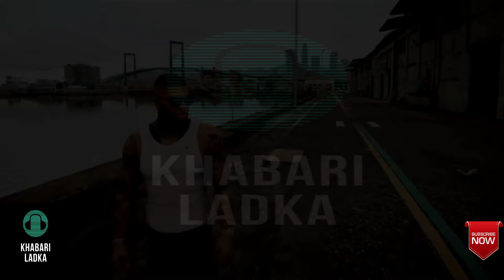FUNNY NEWS || FUNNY REPORTERS || COMEDY REPORTING || FUNNY ANCHORING || KHABARI LADKA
Hello fnds... Main apka apna KHABARILADKA aaj apk liye ek new video lekar aya hu or Aaj ki jo Video h usme me KHABARI LADKA apko btane ja rha hu. Aj ki Jo Video h Vo comendy Video h Fnds Ummid Krta Hu Apko y Video Psnd Aygi...